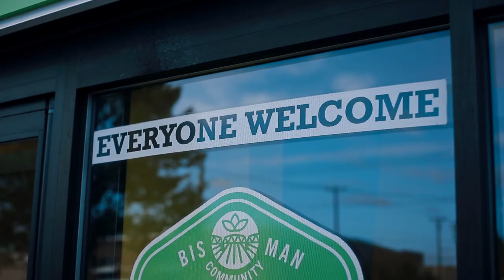Community - Bisman Community Food Co-op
Welcome to your locally grown grocery store! We are a member-owned food co-op in Bismarck, ND - a community-owned grocery store providing local and organic food. Everyone is welcome!
711 E Sweet Ave
Bismarck, North Dakota

Hours: M-F 8am-8pm  |  Sat 8am-6pm  |  Sun 10am-6pm